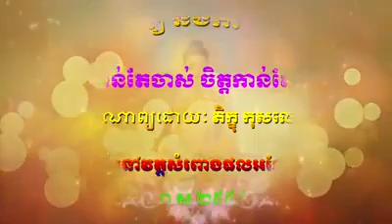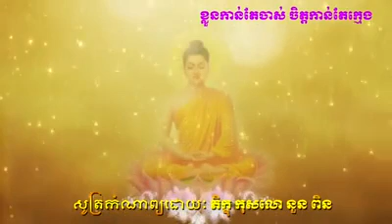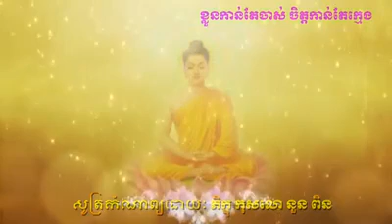khmer Poem | cambodia mp3 collecting old song | Facebook | Kloun Kan Te Chas Chit Kan Te Khmeng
khmer song
khmer old song
khmer music
khmer song video
khmer song today
khmer song today 2014
khwer song today 2014 this week
khmer song today hang meas HDTV
khmer collecting song mp3
khmer Poem